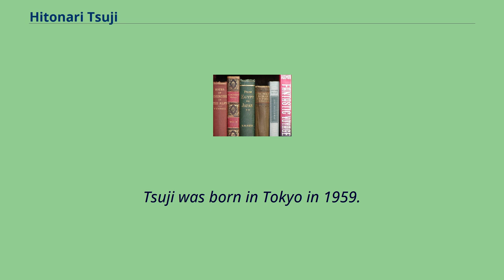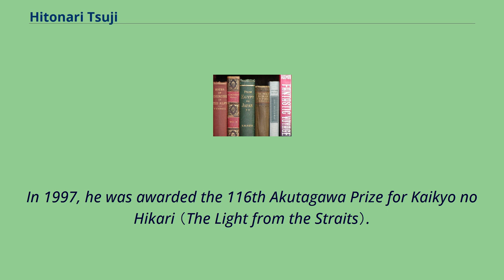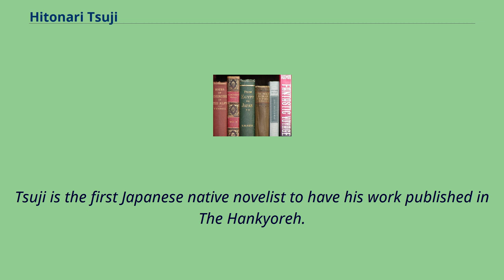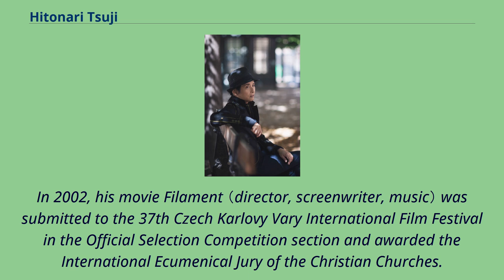Hitonari Tsuji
20th-century_Japanese_novelists
21st-century_Japanese_novelists
People_from_Hino,_Tokyo
Hitonari Tsuji （辻 仁成, Tsuji Hitonari, born October 4, 1959） is a Tokyo-born Japanese writer, composer, and film director.
In his film and singing work he uses the name Jinsei Tsuji, an alternative reading of the Japanese writing of his name.
He debuted as a writer in 1989.
His books and stories have been bestsellers in Japan as well as overseas, with his work being translated into 20 languages and selling over ten million copies.
His books Calmi Cuori Appassionati Blu （1999） and Good Bye See You Someday （2001）.
He is also a film director and his films include Hotoke （ほとけ） （2001） and Filament （フィラメント） （2001） were officially presented at the 51st
Berlin International Film Festival and the 37th Czech Karlovy Vary International Film Festival where he won the honorary awards.
He launched the web magazine Design Stories and became its chief editor in October 2016.
Tsuji was born in Tokyo in 1959.
He debuted as a vocalist of the rock band ECHOS in 1985 and the original song "ZOO" reached over a million sales.
He was a professor at Kyoto University of Art and Design from 2007 to 2016.
Tsuji's first wife is actress Kaho Minami, but the two have divorced.
He married singer and actress Miho Nakayama in 2002 and they moved to Paris, France, before she gave birth to their son a year later.
They divorced in 2014, and Nakayama moved back to Japan, with Tsuji retaining custody of their son.
During the 1980s, Tsuji started seriously writing novels as a "Blank Generation" writer.
In 1989, his first novel, Pianissimo, won the 13th Subaru Prize for Literature （Subaru Bungaku Sho）.
In 1997, he was awarded the 116th Akutagawa Prize for Kaikyo no Hikari ...